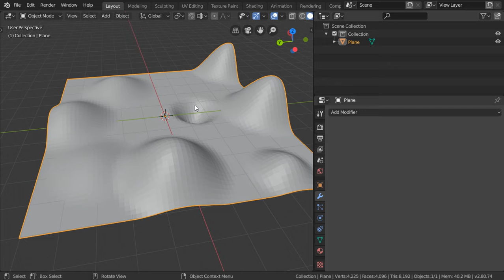Blender Daily Tips and Tricks#27 | making flat surface (EN.)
how to make flat surface in blender 2.8